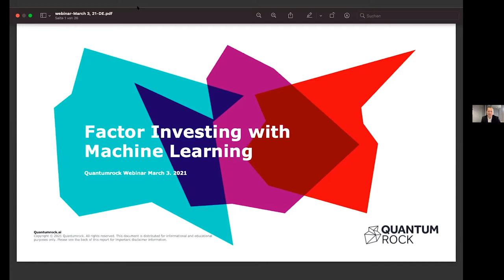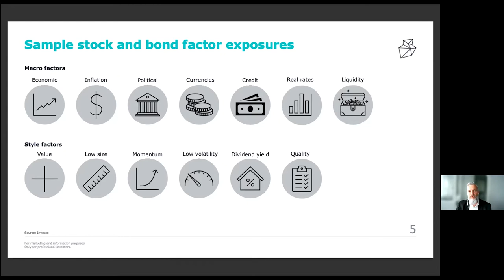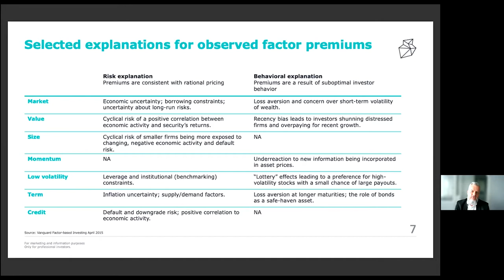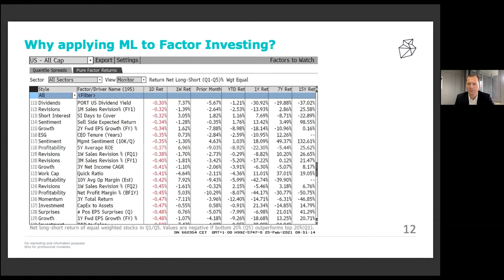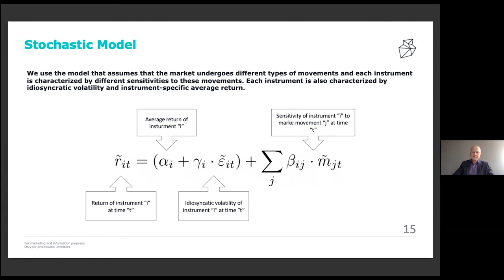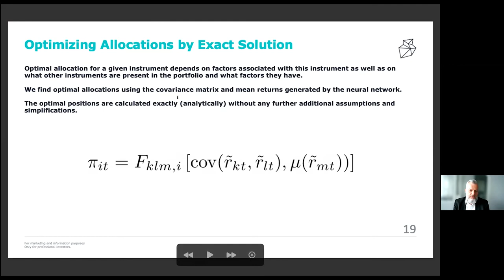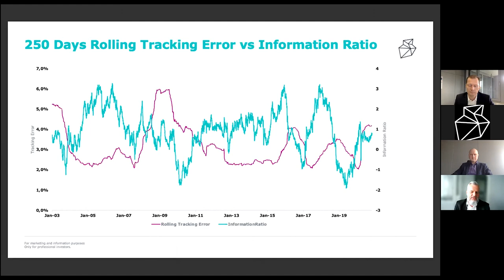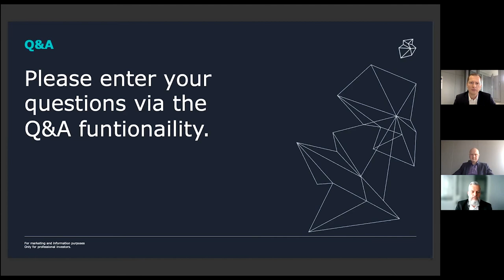Webinar Factor Investing mit Machine Learning - Deutsche Session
Factor Investing ist zu einem bedeutenden Teil der heutigen Investmentwelt geworden - mit Faktoren als wesentliche Komponenten für Risiko und Rendite. In unserer 45-minütigen Session werden wir betrachten, wie Faktoren historisch die Rendite beeinflusst haben und wie die Anwendung von maschinellem Lernen die Ergebnisse optimieren kann.

Die Themen des Webinars umfassen:

- Die Grundlagen des Factor Investing: Einblicke, wie Faktoren Risiko und Rendite beeinflussen
- Wie maschinelles Lernen das Factor Investing verändert
- Die Kombination von Fachwissen und maschinellem Lernen für optimale Ergebnisse
- Produktvorstellung S&P 500 Factor Investing

Ihre Gesprächspartner werden Michael Zeller, CIO und Dr. Dr. Roman Gorbunov, Head of AI Systems sein. Thomas Kemming, Head of Institutional Client Relations, DACH wird das Gespräch moderieren.

About Quantumrock
Quantumrock is an AI-driven investment technology asset manager working to disrupt traditional asset management. Founded in 2012, our aim was to develop a systematic scientific investment process to generate sustainable risk adjusted returns for our proprietary trading activities. Now experts in machine learning and artificial intelligence methodologies, our clients turn to us to provide them with a competitive edge in today’s market.

For marketing and information purposes. Only for professional investors.